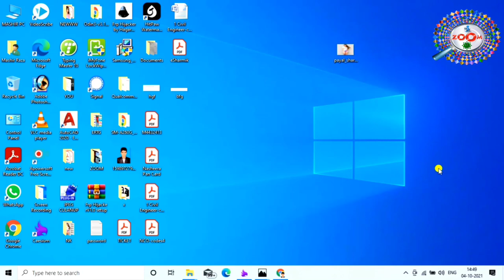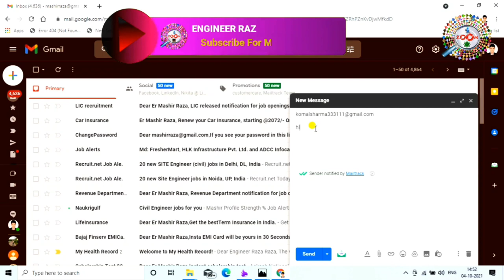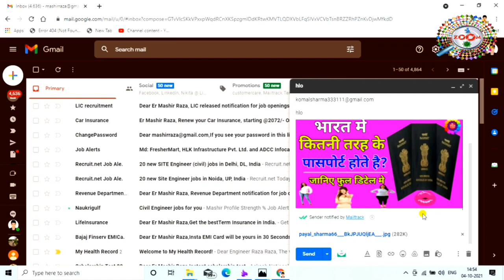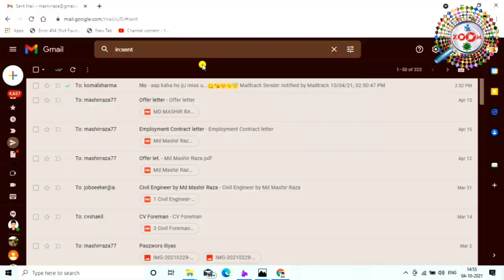Mobile And Laptop se email kaise bhejte hai in hindi 📝 how to send email on Gmail 📰👈 By Raza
iss video me aap janege ki kaise aap email kisi ko duniya send kar sakte hai wo bhi ghar baithe apne mobile aur laptop se, mai aap ko email send karne ka complete process dikhane wala hu. agar aap iss video ko complete dekh lete hai to mai wada karta hu ki aap koye aur video nhi dekhenge. kuoy ki mai aap ko iss video me wo pura tarika bata hu ki kaise aap email send karenge,aap email se kaise kisi ko photo send karenge. kaise aap video send karene. kaise aap kisi ko document send karenge. mai aap ko wo pura tarika bata hu iss video me. dosto aap se ek request hai ki agar aap mere channel pe naye hai to channel ko subscribe karna na bhule aur ha agar aap abhi tak mere video ko like nhi kiye hai to video ko like kar dijiye kyou ki aap ka ek like hume motovation deta hai. thanx for watching...

tags for reference : email kaise send kare,email kaise bhaje,email id kaise banaye,email kaise send kare mobile se,email kaise send kare laptop se,email se document kaise send kare,email se photo kaise send kare,email se video kaise send kare,email se koye bhi file kaise send kare,kaise email send kiya jata hai,mobile se email kaise bhaje,laptop se email kaise bhaje,kaise email id create kare,kaise email id banaye,naya email id kaise banaye,email id kaise banaya jata hai,email id kaise create kiya jata hai,duniya me kaise kisi ko email send kare,email send kaise kare,kya tarika hai email id banane ka,kya process hai email id create karne ka,zoom,zoom, channel,taza khabar,taza,engineer raza,engineerraza,raza,email id,email id create,emailid kaise banaye,email se message kaise bhaje,email se message kaise send kare

Engineer raza